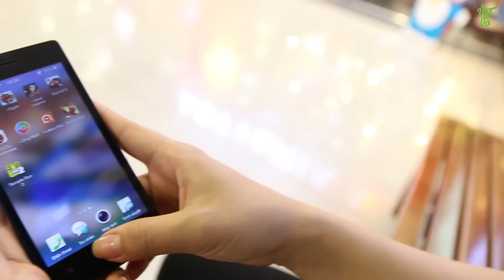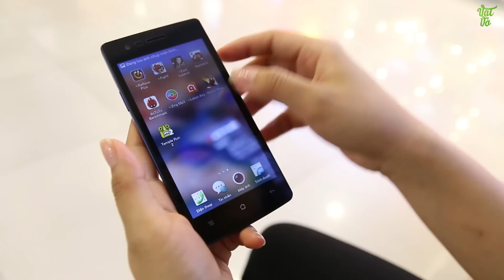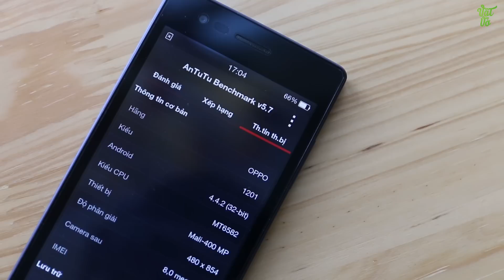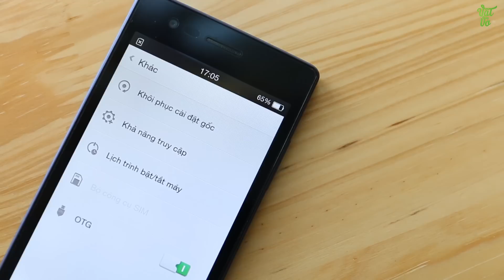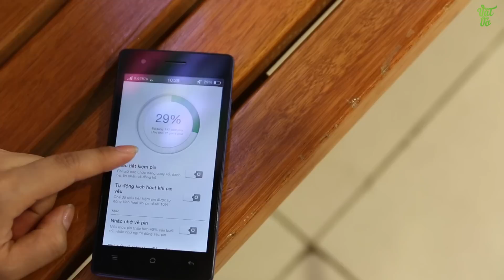Vật Vờ - Đánh giá chi tiết OPPO Neo 5: thiết kế đẹp, Color OS 2.0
OPPO Neo 5 Các bạn có thể tìm kiếm video mở hộp, đánh giá chi tiết, hiệu năng, thời lượng pin, camera, so sánh, tư vấn nên mua, sản phẩm OPPO Neo 5 tại Vật Vờ channel.

- Video Đánh giá, review chi tiết OPPO Neo 5 chính hãng/xách tay
- Có nên mua OPPO Neo 5 không?
- Mua OPPO Neo 5 ở đâu giá tốt, uy tín?
- OPPO Neo 5 xách tay ở đâu giá rẻ, uy tín, chất lượng?
- Video Mở hộp OPPO Neo 5 hàng chính hãng/xách tay
- Video Đánh giá, review chi tiết OPPO Neo 5 hàng chính hãng, chất lượng
- Video Đánh giá chi tiết camera OPPO Neo 5
- Video Đánh giá chi tiết thời lượng pin OPPO Neo 5
- Video đánh giá chất khả năng chơi game OPPO Neo 5
- Giá tiền, giá bán xách tay/chính hãng của OPPO Neo 5
- Mua OPPO Neo 5 ở đâu rẻ nhất được tặng kèm cái gì
- Mua OPPO Neo 5 rẻ nhất Hà Nội/Hồ chí Minh
- Hướng dẫn sử dụng OPPO Neo 5
- Các tính năng nổi bật, đặc biệt, hữu ích trên OPPO Neo 5
- Hướng dẫn mua/kiểm tra/check OPPO Neo 5 cũ/2hand/second hand/qua sử dụng
- OPPO Neo 5 bền, tốt, cảm ứng mượt, camera chụp đẹp không?
- Review OPPO Neo 5
- What new on OPPO Neo 5
- Shoud i buy OPPO Neo 5
- Where to buy OPPO Neo 5
- Battery test/Game test/Camera test/review OPPO Neo 5